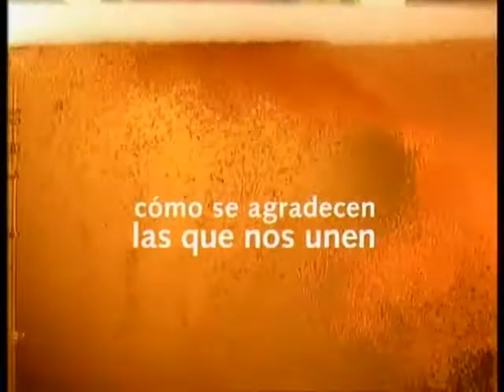Tropical 2002 - Pocas cosas unen tanto. Pub gay.wmv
En un mundo donde nos separan tantas cosas, como se agradecen las que nos unen